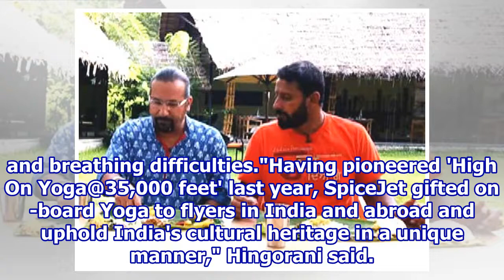Yoga Sessions Held at 35,000 Feet by SpiceJet and Isha Foundation